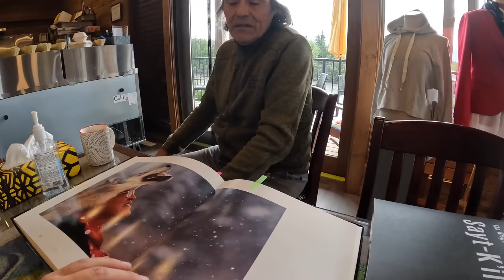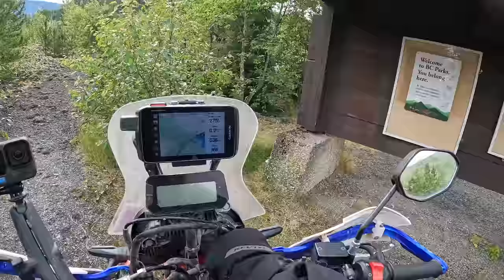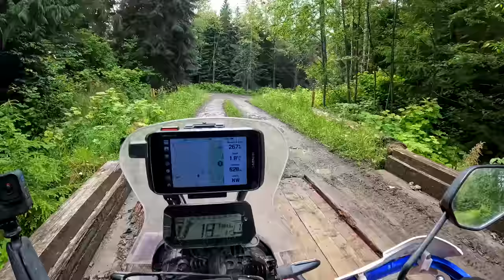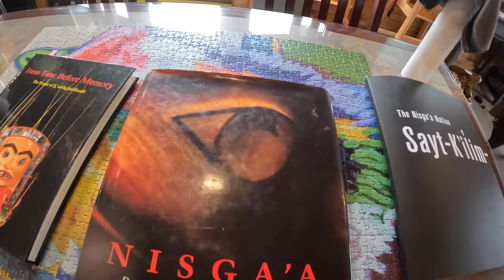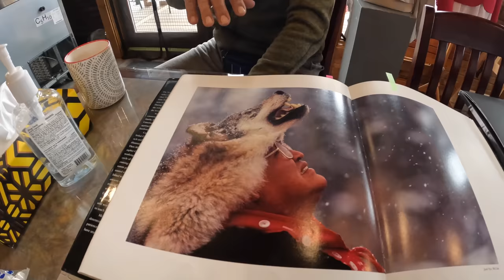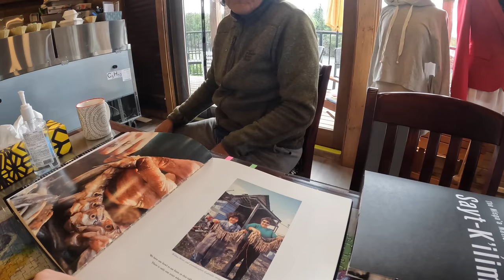Back on my motorcycle! Encountering the Nisga'a people of Canada 🇨🇦 |S6-E130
In this episode I am entering Nisga'a territory, along the banks of the Nass river. A volcanic eruption about 250 years ago forever changed the landscape and its people.